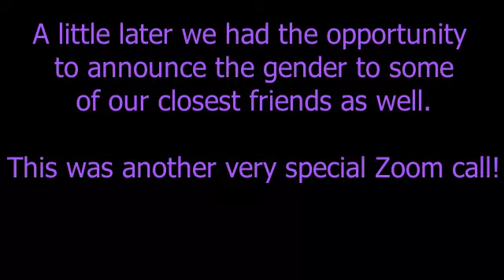Gender Reveal | Bible with the Barretos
We had the blessing with hosting a family gender reveal and then a gender announcement baby shower over Zoom. For those of you who don't know yet, check out this video to find out if baby Barreto is a boy or a girl!!! :)

PRODUCTS SEEN IN THIS VIDEO:
"BABY" Box decorations
Gender Reveal Balloon